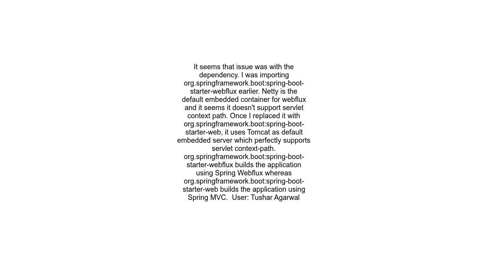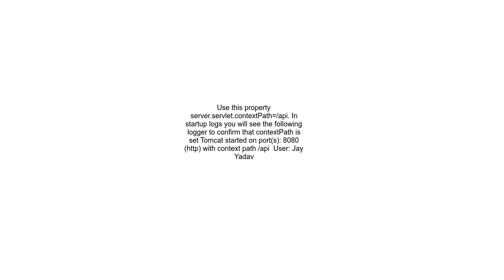Context path is not working for SpringBoot 3